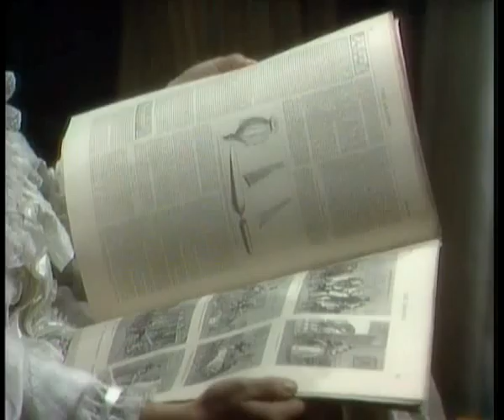Lillie Episode 2